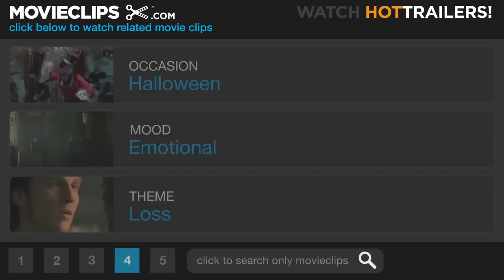Bride of Frankenstein (4/10) Movie CLIP - Pretorius Has a Plan (1935) HD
CLIP DESCRIPTION:
Dr. Pretorius (Ernest Thesiger) tells The Monster (Boris Karloff) that he can make him a companion.

FILM DESCRIPTION:
This greatest of all Frankenstein movies begins during a raging thunderstorm. Warm and cozy inside their palatial villa, Lord Byron (Gavin Gordon), Percy Shelley (Douglas Walton), and Shelley's wife Mary (Elsa Lanchester) engage in morbidly sparkling conversation. The wicked Byron mockingly chastises Mary for frightening the literary world with her recent novel Frankenstein, but Mary insists that her horror tale preached a valuable moral, that man was not meant to dabble in the works of God. Moreover, Mary adds that her story did not end with the death of Frankenstein's monster, whereupon she tells the enthralled Byron and Shelley what happened next. Surviving the windmill fire that brought the original 1931 Frankenstein to a close, the Monster (Boris Karloff) quickly revives and goes on another rampage of death and destruction. Meanwhile, his ailing creator Henry Frankenstein (Colin Clive) discovers that his former mentor, the demented Doctor Praetorius (Ernst Thesiger), plans to create another life-sized monster -- this time a woman! After a wild and wooly "creation" sequence, the bandages are unwrapped, and the Bride of the Monster (Elsa Lanchester again) emerges. Alas, the Monster's tender efforts to connect with his new Mate are rewarded only by her revulsion and hoarse screams. "She hate me," he growls, "Just like others!" Wonderfully acted and directed, The Bride of Frankenstein is further enhanced by the vivid Franz Waxman musical score; even the film's occasional lapses in logic and continuity (it was trimmed from 90 to 75 minutes after the first preview) are oddly endearing. Director James Whale was memorably embodied by Ian McKellen in the Oscar-winning 1998 biopic Gods and Monsters.

CREDITS:
TM & © Universal (1935)
Cast: Boris Karloff, Ernest Thesiger
Director: James Whale
Producer: Carl Laemmle Jr.
Screenwriters: John L. Balderston, Josef Berne, Lawrence G. Blochman, Morton Covan, Robert Florey, William Hurlbut, Tom Reed, Edmund Pearson, R.C. Sherriff, Philip MacDonald, Mary Shelley